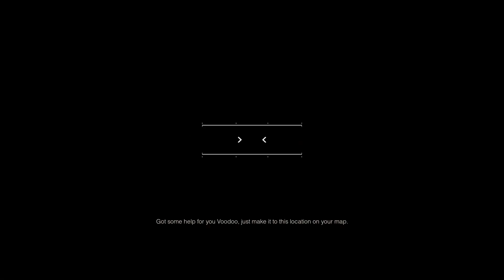If it bleeds it's probably a combi stick rusher! Predator Hunting Grounds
Ghost heads out with a new fireteam today to survive brutal Predator attacks.

Stand out in the comments and get special Emojis to use